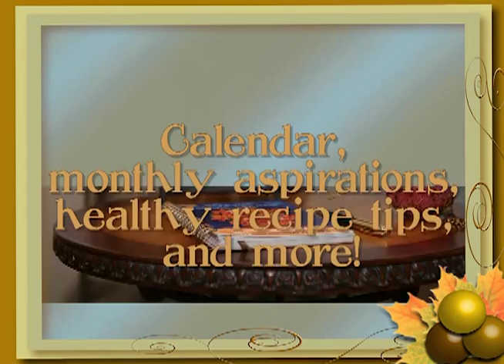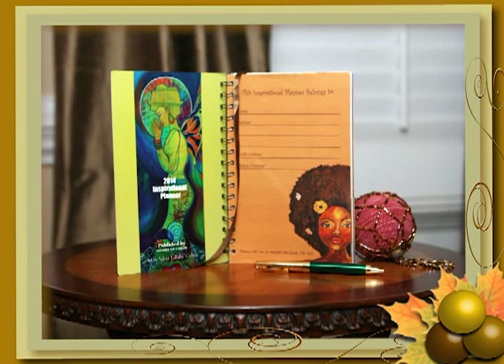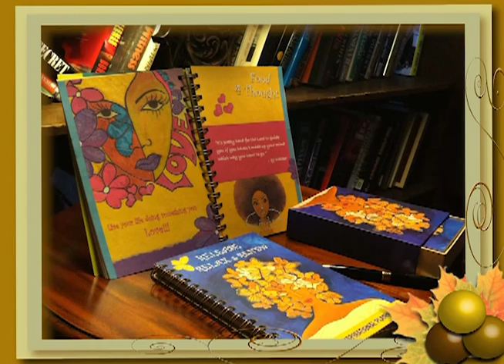African American Weekly Inspirational Planner/Calendar by Shades of Color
Brand New 2014 African American Weekly Inspirational Planner from Shades of Color, LLC.  Featuring Art & Design by Gbaby. Get Organized in 2014 and Boost Your Soul!

First of its kind African American Weekly Planner! Organize your calendar, to-do list, birthdays, goals and more! Includes monthly aspirations & quotes, recipe tips, address book, reminders - this is a must have planner that will boost your soul! Sprinkled with "Food 4 Thoughts" to keep you feeling encouraged all year round. Spiral bound, colored pages, includes a ribbon bookmark. The perfect gift to start out 2014!!